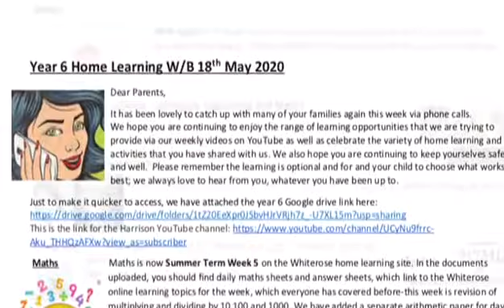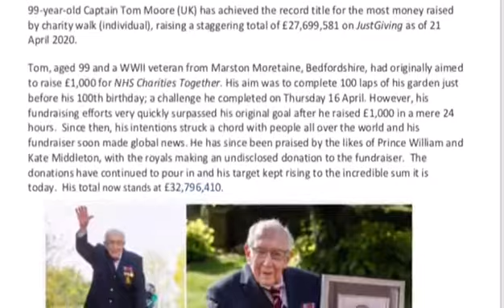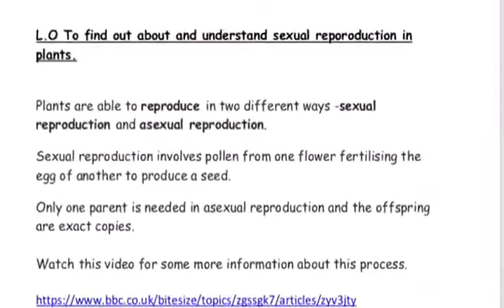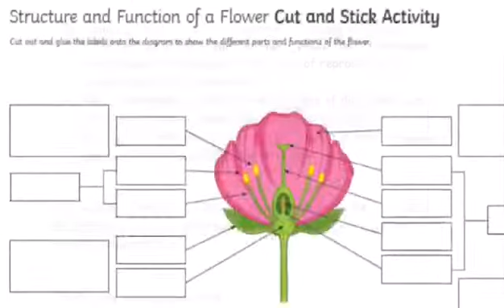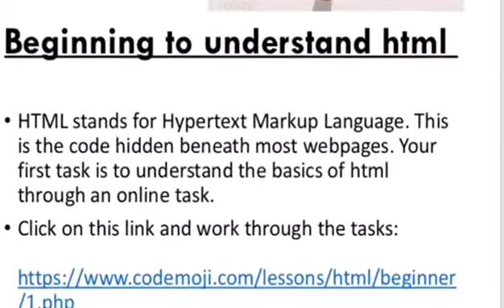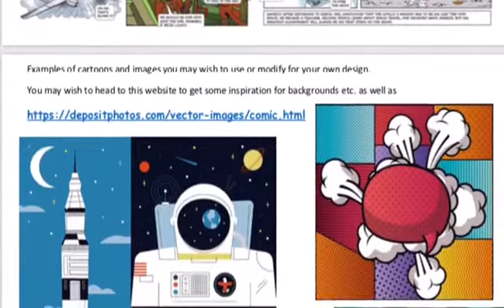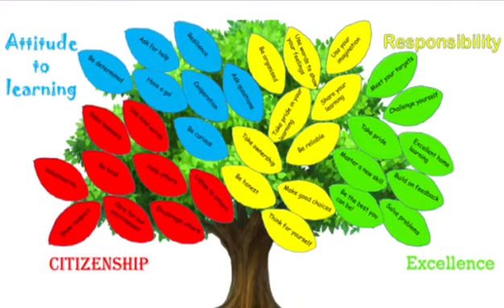Year 6 Week 9 Home learning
Mrs Thornley shows you all of the tasks on the Google drive for you to challenge your learning with this week.